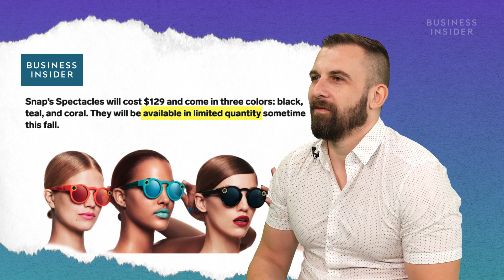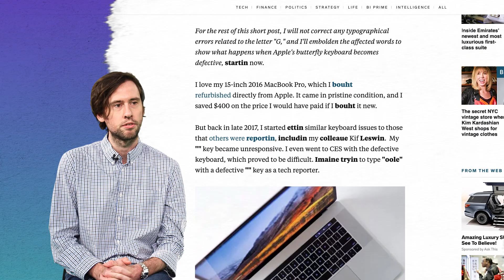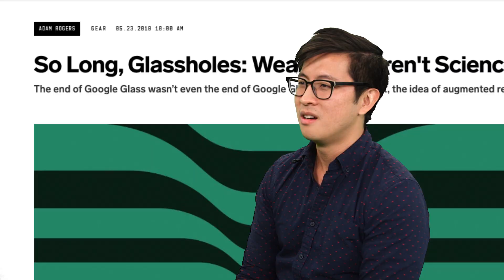Worst Tech Of The Decade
The 2010s saw the rise of some great technology — and not-so-great technology. From failed wearables like Google Glass and Snapchat Spectacles to faulty tech like the Samsung Galaxy Note 7, hoverboards, and foldable screens, Insider looked back on some memorably lackluster moments in the tech space.